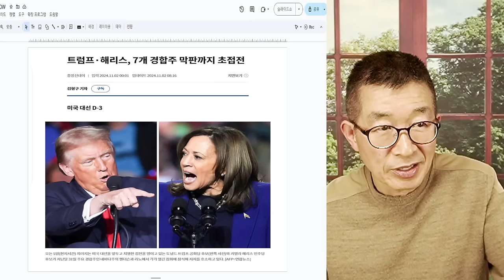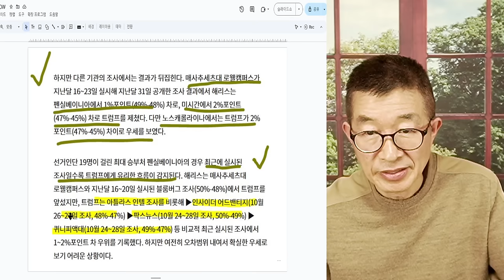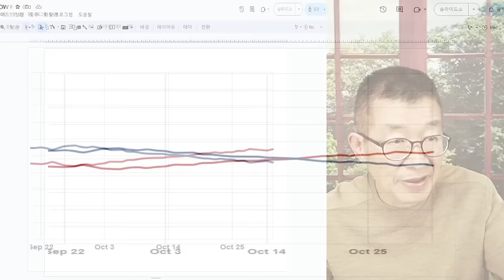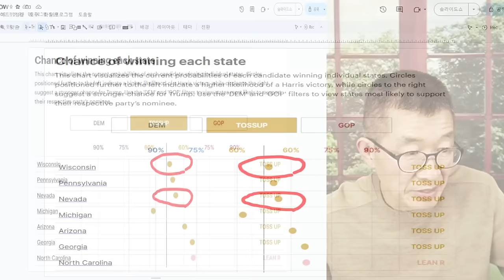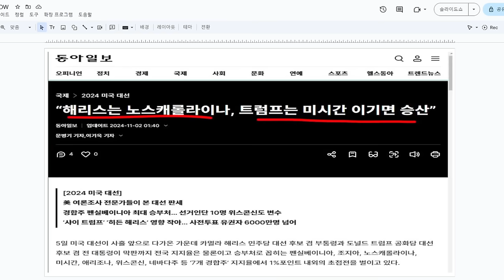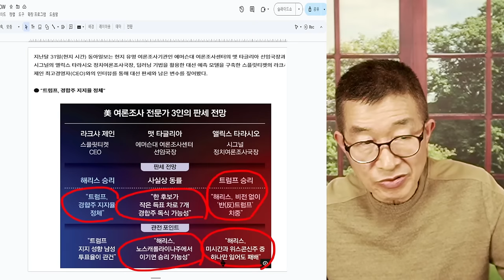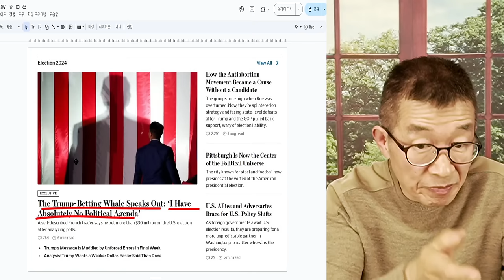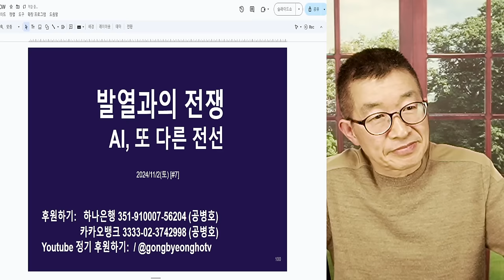미국 대선 전망 / 결국 관건은 공정선거 / 3천만불을 거는 사람, 여론조사 결과를 종합해서 내린 결정 / 그럼에도 불구하고 정직한 선거, 가능한가 관건 [공병호TV]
Bitcoin : 3MTW849AkP2ftLeSK2teZHMmzLu7Z83s9U